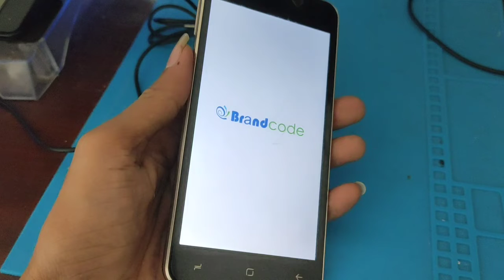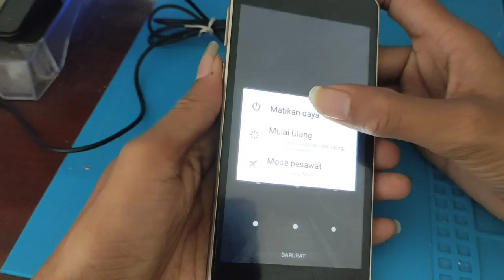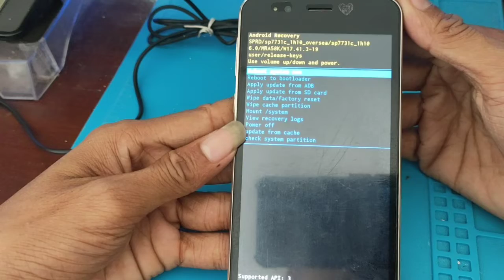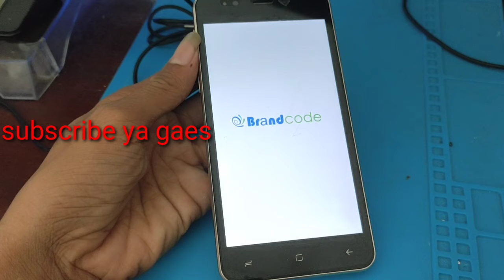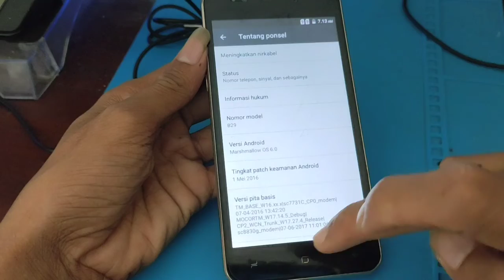brand code b29 hapus lupa pola atau sandi